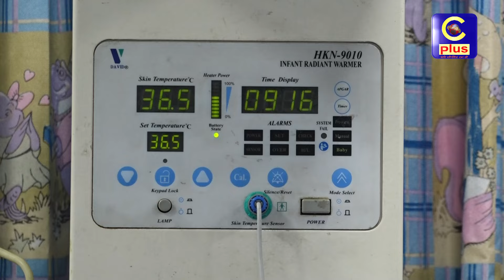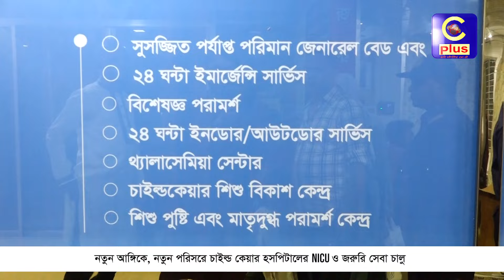নতুন আঙ্গিকে, নতুন পরিসরে চাইল্ড কেয়ার হসপিটালের NICU ও জরুরি সেবা চালু | Cplus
নতুন আঙ্গিকে, নতুন পরিসরে চাইল্ড কেয়ার হসপিটালের NICU ও জরুরি সেবা চালু

Slogan: আরাঁ চাটগাঁইয়া হতা হই
Country: Bangladesh
Language: Bengali।Chittagong Language
Broadcast area: Online